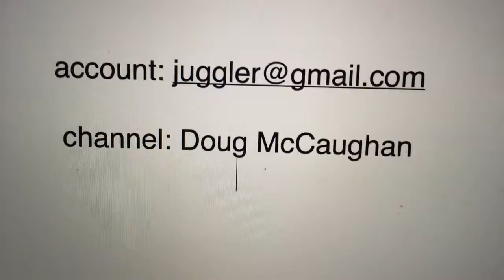Juggler Doug McCaughan